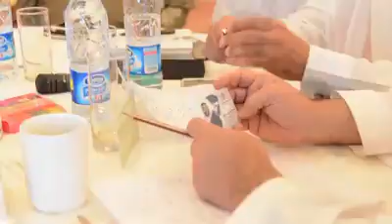Prof Salman Rawaf of Imperial College London Expressing His Opinion About HPHO2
Prof Salman Rawaf of Imperial College London attended HPHO2 as a speaker. In this video, he is giving his valuable opinion about HPHO2  and how it helped participants to become better business leaders and improve delivery of healthcare services.